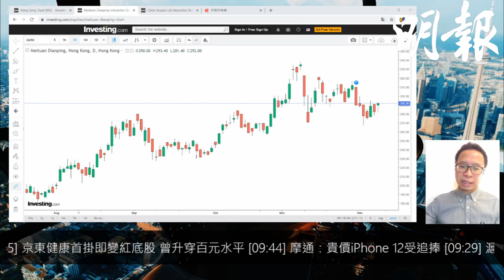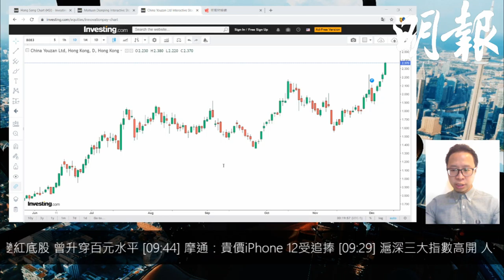【選股王】疫情刺激線上銷售加速發展 有贊具潛力